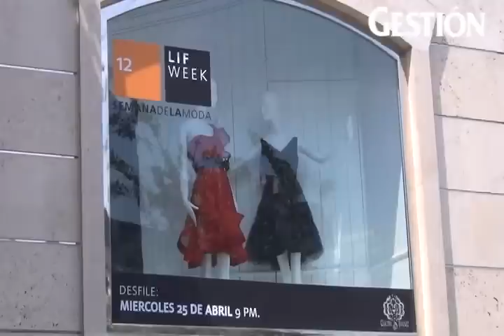Claudia Jiménez presenta hoy en el Lif Week 2012 una colección inspirada en el amor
La diseñadora presenta "Love Claudia" para la temporada otoño-invierno pensando en una mujer detallista y romántica.

Entrevista por: Guillermo Westreicher.
Video por: Ernesto Lastra.